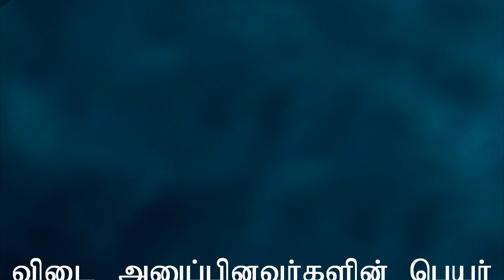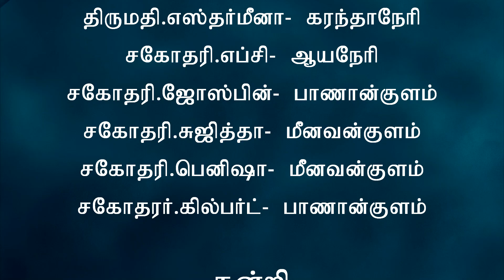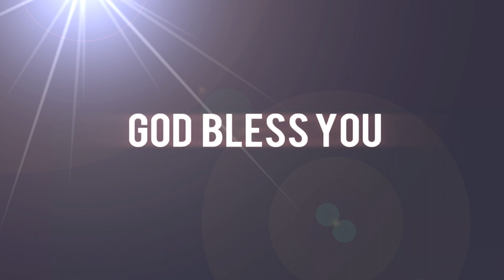இயேசு சொன்ன உவமைகள் | Jesus Parables | Ep - 6 | Rev.Samuel Devairakkam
Please send your feedback to our WhatsApp & G-Mail

Rev.R.Samuel Devairakkam [Head Pastor],
Grace A.G Church,Panankulam,
Lebanon Ministries,
Tirunelveli.

Editor       : Jones  samuel
Camera   : James Samuel